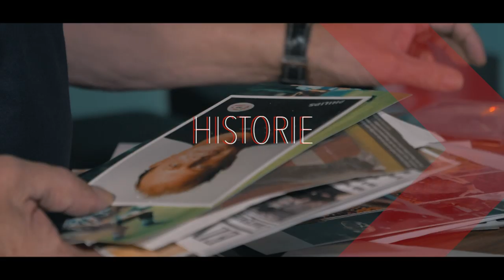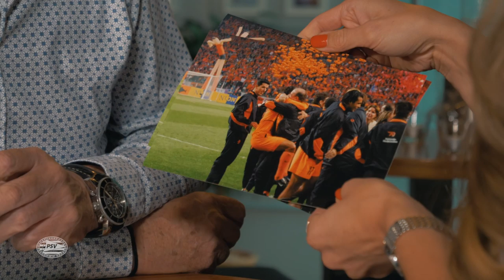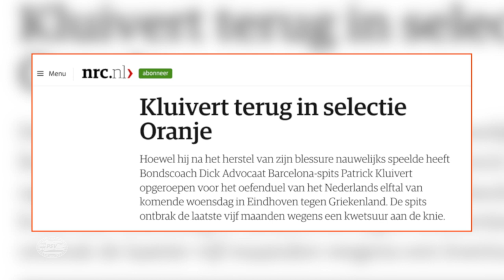Mart & Maddy | Mart in Oranje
Mart en Maddy bespreken de Nederlands Elftal carrière van Mart in 2004.